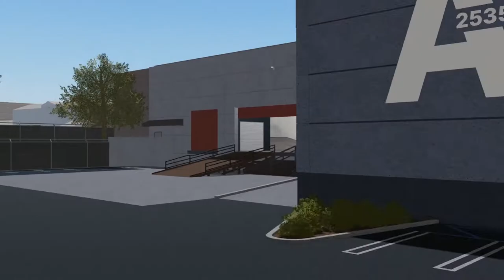The Berrics Roblox trailer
Skater in vid: Astro